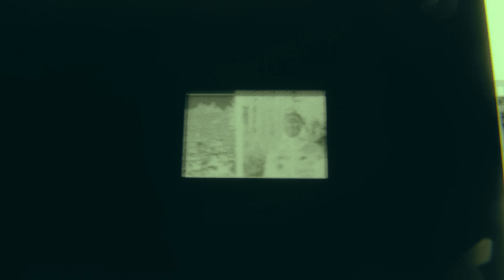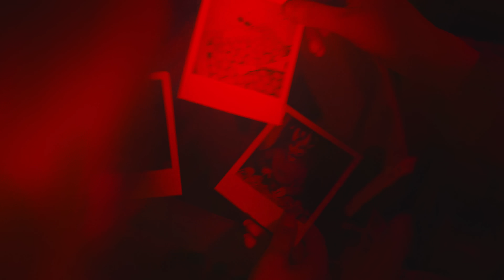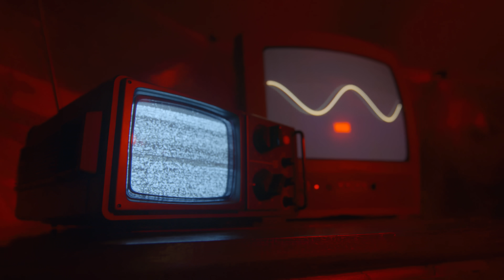Boris Brejcha - Spicy feat. Ginger (Official Video) [Ultra Music]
Boris Brejcha - Spicy feat. Ginger

Ultra Records has pushed the boundaries of electronic music, elevated up-and-coming artists to the global mainstream, and brought fresh genres and sounds to the dance floor. ​Founded in 1995, Ultra has been home to some of the most legendary names in electronic music like MK, Benny Benassi, Armin van Buuren, Steve Aoki, David Guetta, Calvin Harris, Black Coffee, deadmau5, Kygo, Tiësto, Kaskade, SOFI TUKKER, and many more. Ultra Records will continue to deliver exceptional electronic music to the masses.